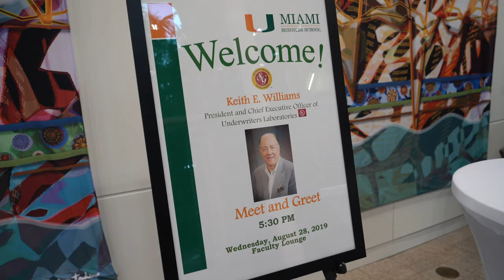Former CEO of UL (formerly Underwriter Laboratories) Keith Williams speaks about staying relevant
Miami Herbert Business School Dean John Quelch interviewed Keith Williams, the long-serving CEO of UL, the leading US player in the global testing, inspection and certification (TIC) industry. Serving international companies seeking to sell in the US, as well as US companies, means over half of UL’s employees are located outside the US. Keith kicked off the 2019-20 season of the Miami Herbert Business School’s Distinguished Speaker series.

"I'm John Quelch Dean of Miami Herbert business school. I'm here with Keith Williams, the CEO of U L a what is the mission of UL? Formally underwriters laboratories, right? Our mission for 125 years. This is our birthday, uh, has been to promote safe living and working environments for people just to make the world a safer place. And how is the articulation of the mission changing in the 21st century? Well, the mission changes in lots of ways. The first is of course technology. When we first started out in 1894, it was very simple stuff like hose. And in those days you tested fire hose with your teeth and now, and we developed a way to test it with instrumentation. Today the technology is totally different and you're talking about, uh, electronics are talking about IOT, you're talking about sophisticated batteries and materials. So that's changed a lot. And the second is the workforce is changing now.

The workforce has become younger. Our workforce today is more than 90% millennial and gen X. And so that changes the thinking about the mission, the way we approach it, the way we work and give, given global manufacturing and the global supply chains. How is the business distributed internationally? I presume it used to be primarily in the U S it used to be a solely in the U S and today 55% of our employees are outside the U S and probably a higher percentage of our business than that. Of what about the competitive landscape for what I think is called the tic sector. Can you just explain what the tic sector is and what's a, your competitive niche in it? Oh, so tic is testing inspection and certification. It's basically a European industry. Uh, we have UL in the US, CSA and Canada, but the rest of the companies would be European beer, very tossed in France, S G S and Switzerland, the tubes to run into certain Germany, Intertek in the UK, Decorah in Germany, uh, Eurofins and Belgium.

So it's mostly European industry and then UL and less smaller CSA. So what would it be fair to say that most of your customers then are American manufacturers? I know a lot of our business comes from European manufacturers who want to access the U S market. A lot of it comes from Asian manufacturers who want to access the U S market. And so it's really a global manufacturing base. What, what about the, uh, the UL logo? I don't, I, maybe I'm missing something, but I don't see it around as much as I think I used to. Um, the brand building of the UL logo, is that a challenge these days? And, uh, what are you doing about it? Well, you know, the good news is that we've been very successful. So if you look at the death from fire and in America, it's gone down by 90% in the last hundred years.

And today when people go into a store and buy a product, they assume it's, and for the, for large part it is. So maybe we're victims of our own success in that regard. Having said that, uh, our business is growing. Um, we issued some 22 billion marks a year. Uh, it shows up in all kinds of places and people probably look for it less today than they used to. Um, but the challenges are always emerging. So hoverboards remember a couple of years ago that was a big problem with fires. Now e-cigarettes and, and battery fires related to that, um, uh, chemical emissions from furniture around, from carpet. So lots of new things that are arising as challenges. And, um, so yeah, it's always an opportunity for us to keep our name in front of people that we do. Very limited amount of advertising and commercial promotion. We spend more of our money on scientific research.

Um, and at the same time I think we're more relevant than ever. What's the one thing that you'd like people to know about UL that you think most people don't? I think the one thing you'd really like them to know is that a, we are keeping the world safe for you and the, so that your house doesn't burn down. You don't get shocked by appliances that, uh, you won't have a problem, uh, on the mode of transportation that you're taking today or tomorrow. And that we're helping to make the world more sustainable, more green, more carbon friendly, and uh, things that go way beyond the hairdryers. Right. Terrific. Good. Thanks so much, Keith, and good luck. Appreciate it. Thank you.